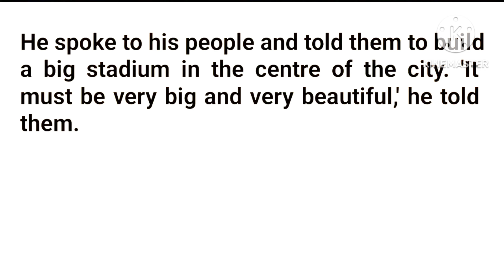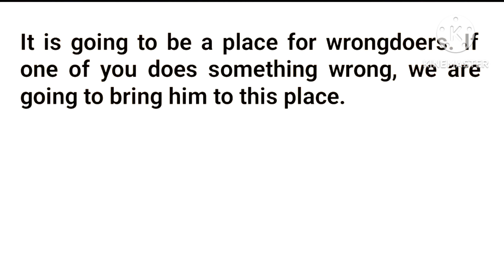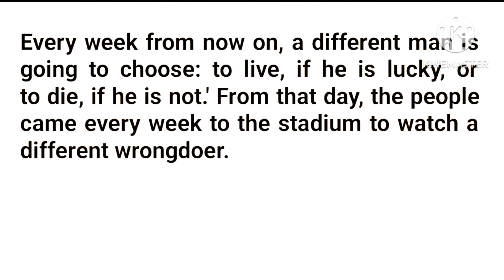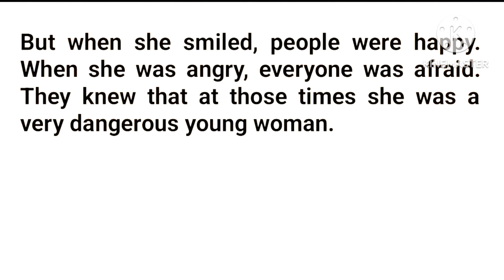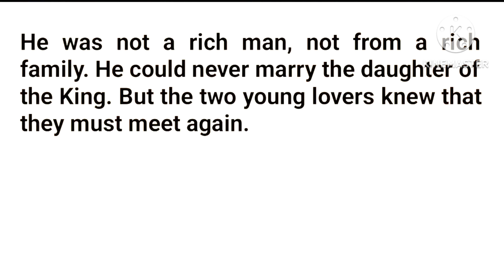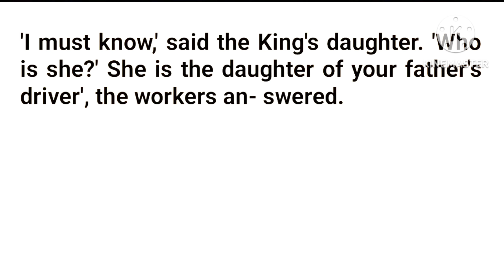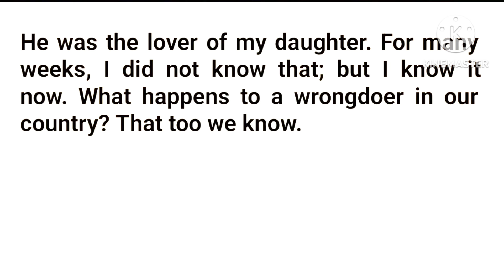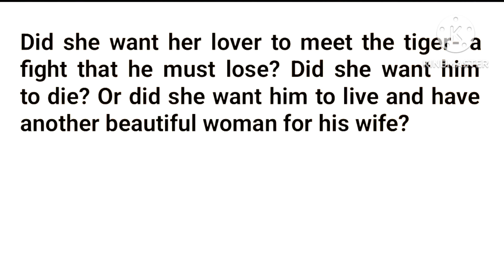Learn English Through Stories Level 3 💥 | Graded reader | Learn English Through English Podcast